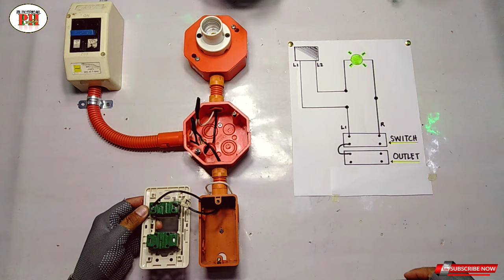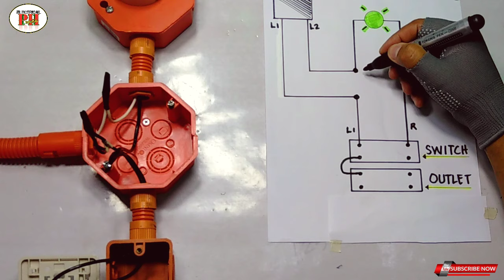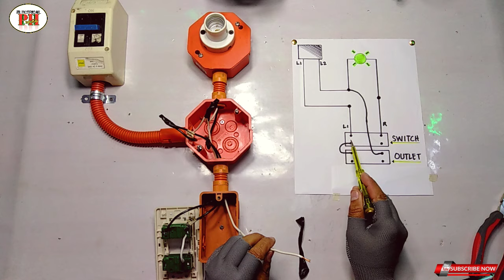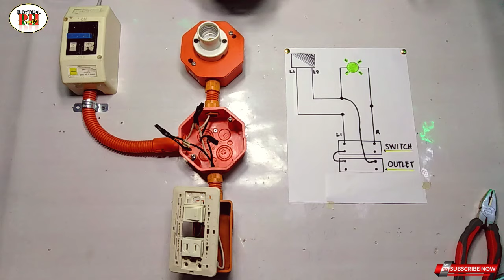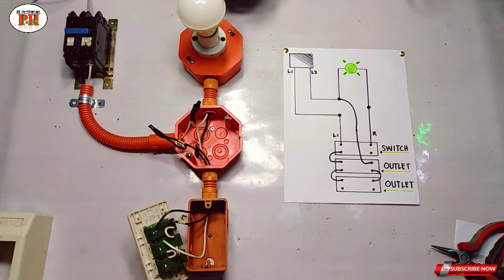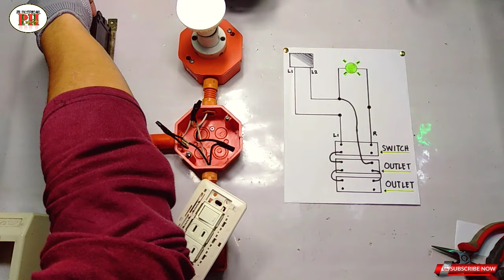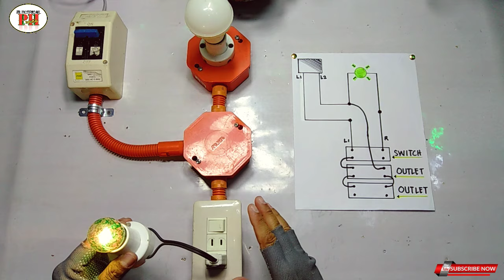SWITCH and OUTLET COMBINATION (Tagalog) Basic Electrical Wiring Installation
Paano ba pagsamahain ang switch at outlet sa isang utility box..

# ELECTRICAL PH TUTORIAL
Basic Electrical Wiring Tutorial
Basic Motor Control Tutorial
Basic Electrical Wiring Installation